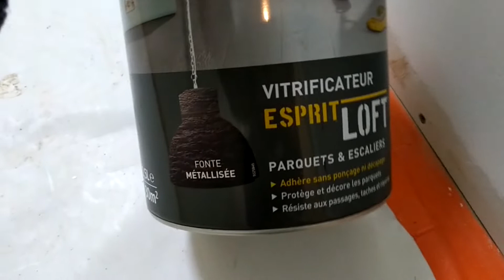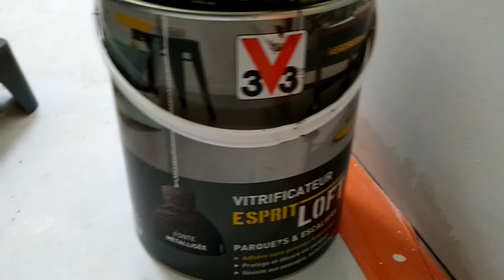Renostory - Episode #36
Notre "renostory" à nous, c'est l'histoire de la rénovation d'une maison, d'une fermette plus précisément, qui va devenir notre futur nid douillet...